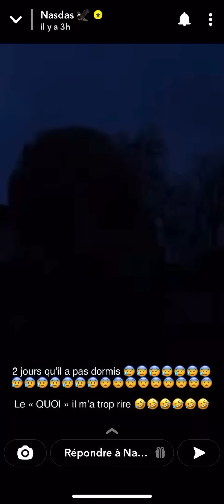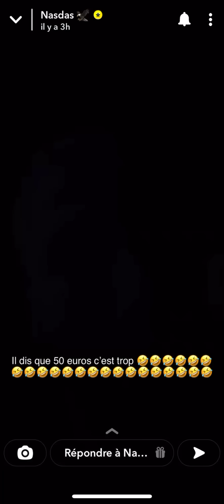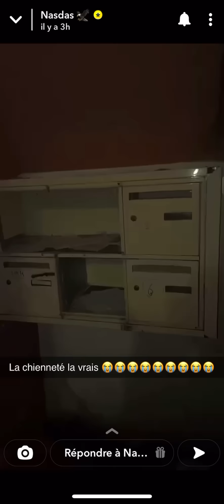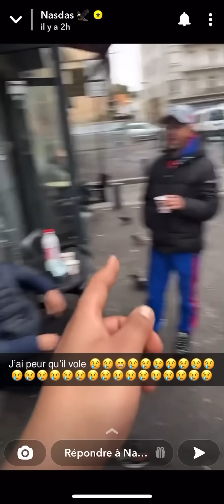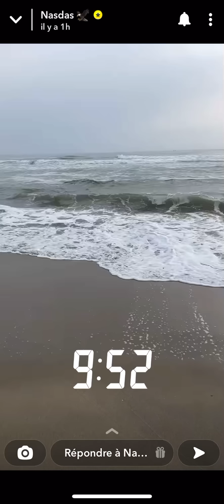Nasdas story snapchat DONNE 1500 euros A PLEIN DE FAMILLE 👏 avec 4bdv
Toute les story snap de nasdas les story de 4bdv et de la team nasdas

Nasdas story 4bdv story…